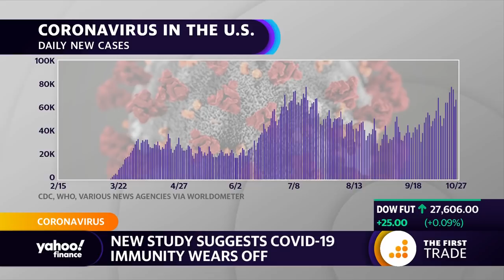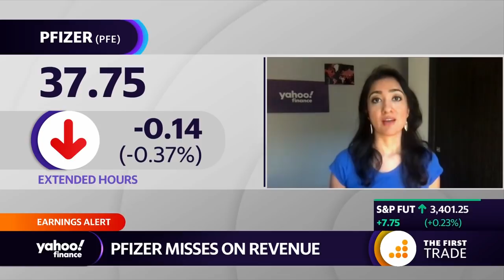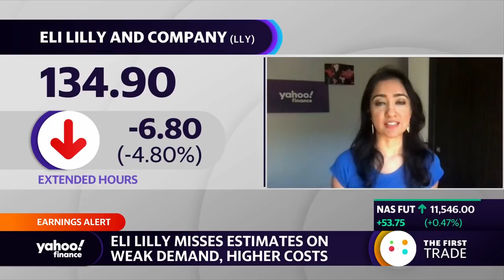Coronavirus immunity: New study suggests COVID-19 immunity wears off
Yahoo Finance's Anjalee Khemlani reports on the study from Imperial College in London, England that found coronavirus immunity may wear off.